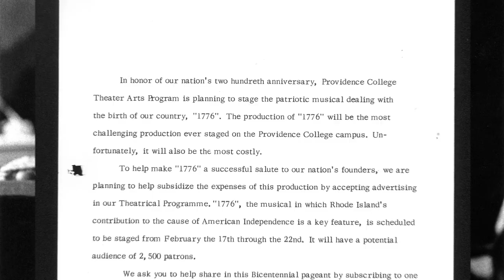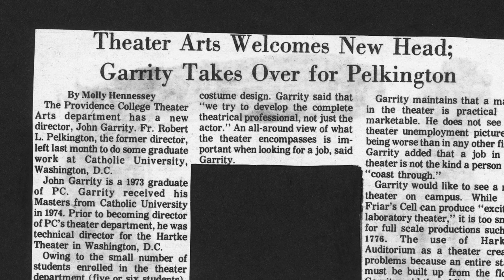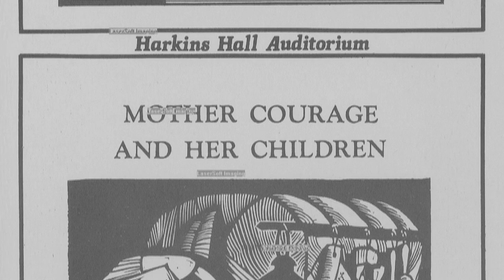PC TDF Presents: Theatre, Dance and Film: A Short History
Created by John H. Smith '13